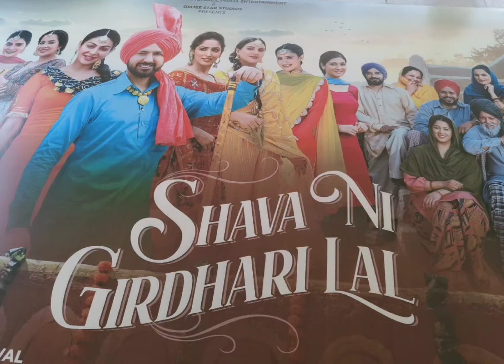BTS || Fest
Pre Preperation of the Fest begins and new video will be coming out tonight .